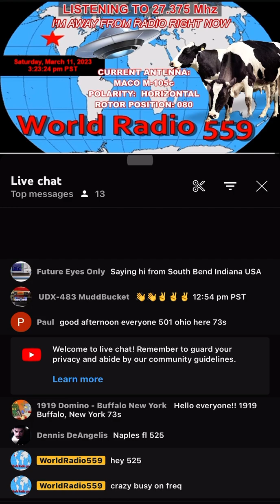World Radio 559 Live Feed Part 2 From 559 Radio Over The Air To 1919 Buffalo NY & 1919 To 409 Texas